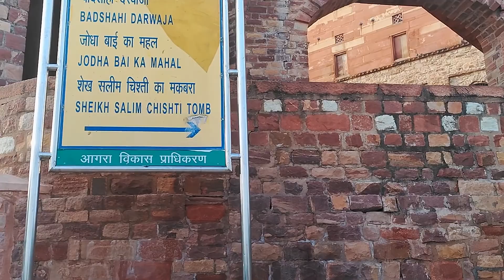Educational Trip Buland Darwaza and Fatehpur Sikri | Pareek college students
Presentation of Integrated Four Years Courses
SSG Pareek PG College Of Education Jaipur

Note: We used content available in public domain such as footage, images and music.

All norms of safety with reference to COVID-19 were followed during the shooting of this documentary.

Chapters

00:00 Intro

01:45 Hitesh ji sir

2:52 Mamta ma'am

05:25 Suman ma'am

9:06 Nikita ma'am